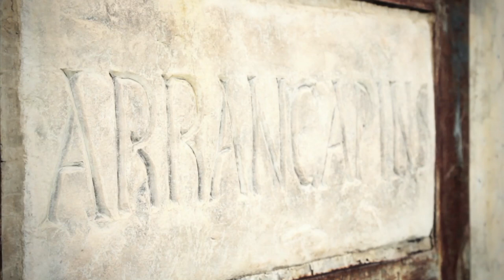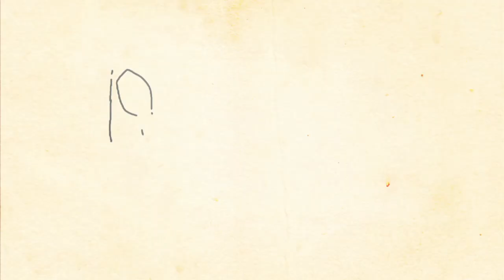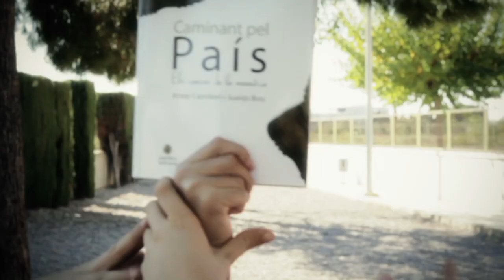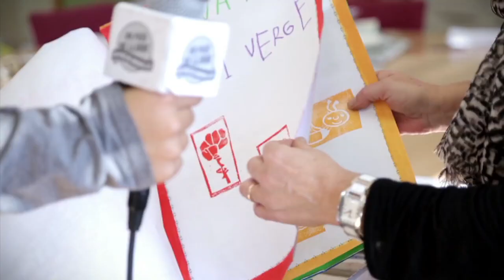Un País de Llibre, Un País de Rondalles. Capítol 3 i 4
Espai televisiu que pretén acostar als espectadors els llibres valencians i en valencià. Aquesta nova temporada presenta moltes novetats i, sobretot, un nou concepte de programa: aprofundir en el món de les rondalles valencianes.

Entre els objectius d'aquesta nova temporada també hi destaca la voluntat de potenciar l’alfabetització i didàctica audiovisual. En aquest sentit, en el programa tindran cabuda tots els membres de la comunitat educativa, des de l’alumnat més menut, fins als professors i mares i pares. Amb un plató de televisió itinerant, l'equip d'Un País de Llibre viatjarà per les comarques del País Valencià a la recerca de la nostra tradició oral. Comptarem amb uns presentadors de luxe, els propis xiquets i xiquetes, i la presència d’un conductor de luxe, l’actor Xavi Castillo.